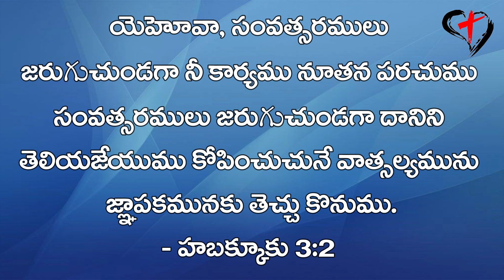Prabhuva Nee Karyamunu - Hab 3:2 | Telugu Christian Song | Heavenly Grace Church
7421 Amarillo Rd Dublin California USA

పల్లవి : ప్రభువా నీ కార్యమును - నూతన పరచుము మాలో
              పరిశుద్ధ దేవా నీకు - ప్రజలమై యున్నా మిలలో

1. సంవత్సరములు జరుగుచుండగనే సత్యదేవా
    విలువైన నీదు కార్యమును - తెలియజేయుము మాకు

2. పాపము జేసి నీదు - కోపము రేపితిమయ్యా
     కోపించుచునే నీదు - వాత్సల్యము జూపుమయ్యా

3. ప్రేమతో మము రక్షించి - క్షేమము నిచ్చితివయ్యా
     ప్రేమించకున్నాము మేము - ప్రేమా మయుడా నిన్ను

4. మాటతప్పని మాదేవా - కోటగా నున్నావయ్యా
     చాటించెద నీదు ప్రేమన్ - సాటిలేని ప్రియుడా

   Prabhuvaa nee kaaryamunu - nootana parachumu maalo
   parishudda devaa neeku - prajalamai yunnaa milalo

1. Samvatsaramulu jarugu chundagane - satya devaa
    viluvaina needu kaaryamunu - theliyajeyumu maaku

2. Paapamu jesi needu - kopamu repitimayyaa
    kopinchuchune needu -vaatsalyamu joopumayyaa

3. Prematho mamu rakshinchi - kshemamu nicchitivayyaa
    preminchakunnaamu memu - premaamayudaa ninnu

4. Maata thappani maa devaa - kotagaa nunnaavayyaa
    chaatincheda needu preman - saatileni priyudaa